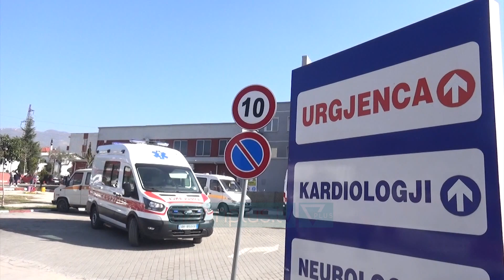Nis vaksinimi i mjekëve edhe në Kukës - News, Lajme - Vizion Plus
Ka nisur këtë të premte në Kukës vaksinimi i bluzave të bardha.Në total, raporton Vizion Plus, janë 240 doza që janë planifikuar për t’u bërë, ndërsa injeksionin, veç mjekëve dhe infermierëve të këtij qarku, do e marrin edhe te moshuarit mbi 80 vjeç.Një ditë më parë u vaksinua personeli shëndetësor në Berat.Ndërkohë pritet që në ditët në vijim të marrin injeksionin edhe mjekët dhe infermierët e Korçës.